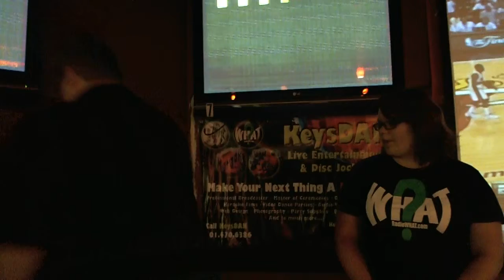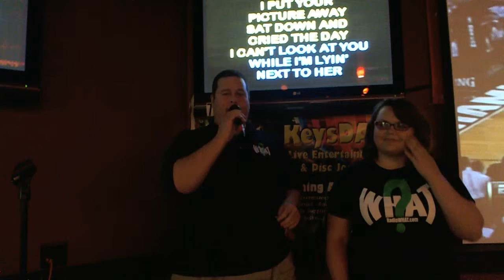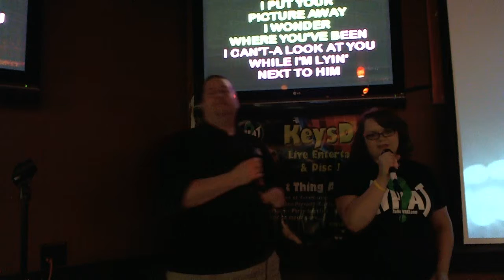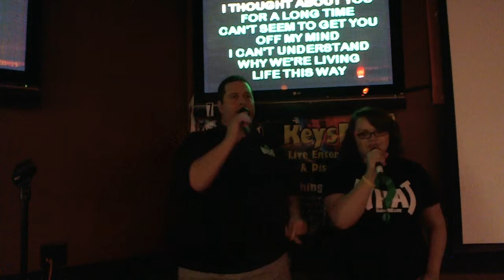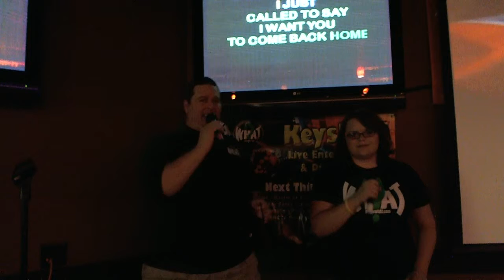Emily Moore aka Em'Lay and KeysDAN Picture {Karaoke by KeysDAN}